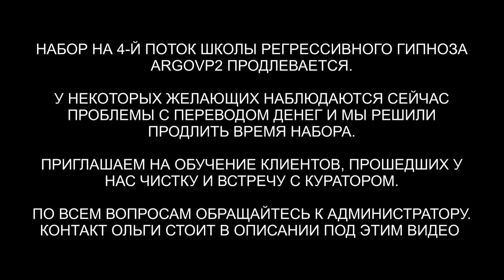В ожидании чуда | О важности работы над собой после сеанса чистки | ARGOVP2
✅ По вопросам сеансов - администратор Ольга В ожидании чуда | О важности работы над собой после сеанса чистки | ARGOVP2
00:00 Шар в области головы Элины
01:59 Ожидания извне
02:37 О чтении Манифеста
03:27 Внутри стержень из энергий
04:32 Заправка энергиями
05:07 Тонкая копия показывает
06:01 Об ответственности